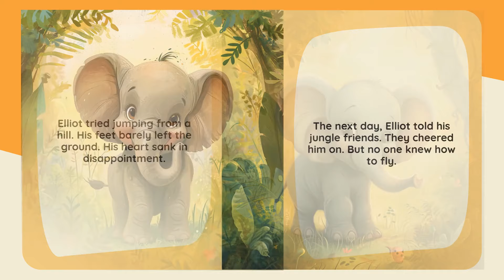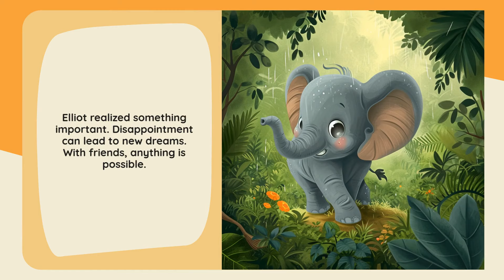Starry Stories: Elliot's Jungle Discovery - Kids' Favorite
An elephant learns to overcome disappointment with friendship's help.
*Main Emotion:* Disappointment
*Name of the Hero:* Elliot
*His Age:* 9
*Type of the Hero:* Elephant
*Location:* Jungle